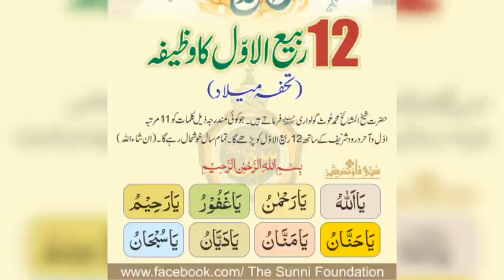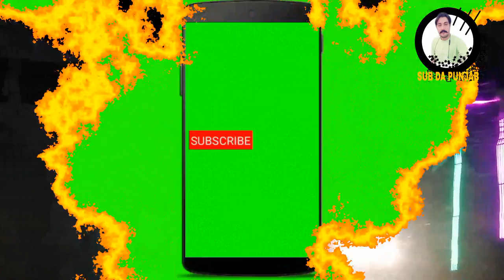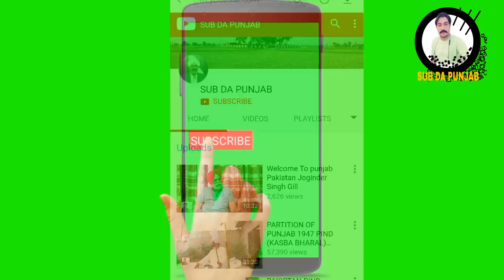EID MILAD UN NABI Culture punjab De Rang.EP#10 village life style pind sahokay virkan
FACEBOOK ID
دوستو میرا چینل آپ سب کے لیے ہے، زیادہ تر اُن لوگوں کے لیے ہے جو پاکستان سے
  دور پردیس میں رہتے ہیں. اُمید کرتا ہوں آپ کو پسند آئے گا. شکریہ